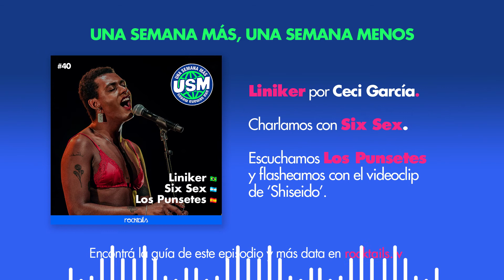¿Quién es Liniker, la artista brasileña? Perreo DURO con Six Sex y Los Punsetes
Liniker lanzó ‘Baby95’, su nuevo tema como solista, e invitamos a Ceci García a que nos cuente de qué se trata la propuesta de esta artista trans de la música negra brasileña que ya nos cautivó. Cada vez más cerca de Brasil, ¿próxima temporada USM en Ipanema?

“Tiene problemas con la ex, yo no quiero lío solo quiero el sex” es la frase que se nos quedó pegada cual ventosa en la mente y para eso charlamos con Six Sex, la artista que sacó ‘DURO’ con producción de La Finesse, y nos cuenta qué hay detrás de su forma de hacer canciones.

Después de un intenso perreo cruzamos el charco nadando y llegamos ya viejitos a ver a Los Punsetes; menos mal que su rock irónico, intenso y crítico funcionó cual crema anti age y nos devolvió a nuestra juventud.